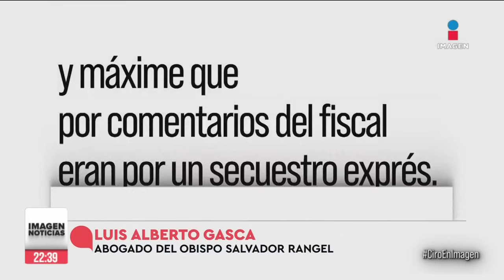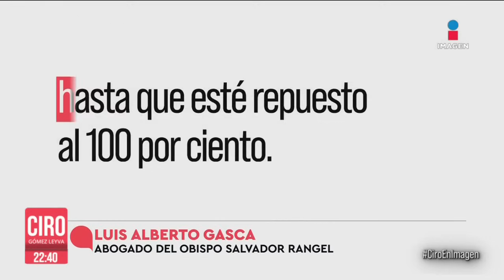"El Kekas" es vinculado a proceso por asesinato de surfistas australianos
Jesús Gerardo (a) El Kekas, fue vinculado a proceso, sin oposición de sus dos defensores de oficio, por su probable participación en la desaparición de los tres turistas extranjeros asesinados en Ensenada.